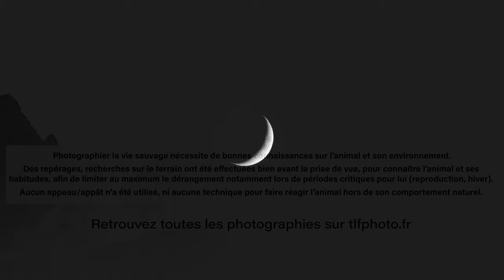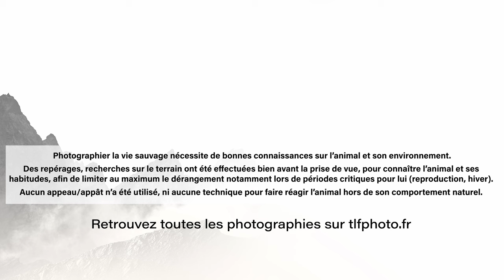Une FAMILLE de CHOUETTES en Forêt - Thibault Le Fur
La chouette hulotte est particulièrement difficile à photographier.

Parmi les rapaces nocturnes, c'est l'un de ceux qui chasse uniquement la nuit, autrement dit, je n'ai que très peu de temps pour la trouver et la photographier avant que la nuit ne tombe. Cette fois-ci je me rend dans les bois, pour observer des jeunes chouettes, qui viennent de sortir du nid et se baladent à la cime des arbres.

Thibault Le Fur Photographie